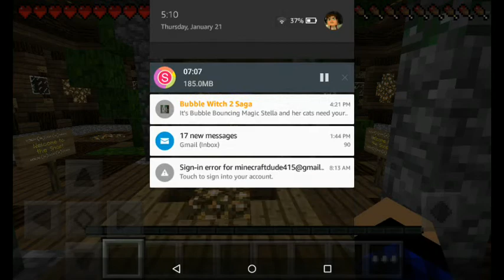A waste of my time/Minecraft let's play/